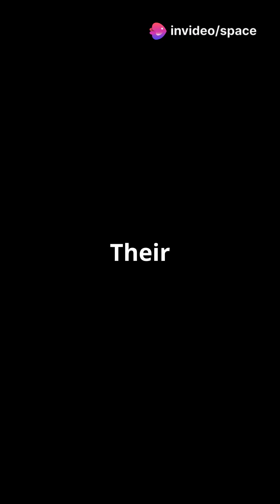NASA’s Don Pettit Returns to Earth After 220 Days in Orbit — On His 70th Birthday!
NASA astronaut Don Pettit and his Roscosmos crewmates have safely landed back on Earth after a 220-day mission aboard the ISS, coinciding with Pettit's 70th birthday. The mission marked major scientific milestones, from 3D printing in space to studying fire in microgravity.